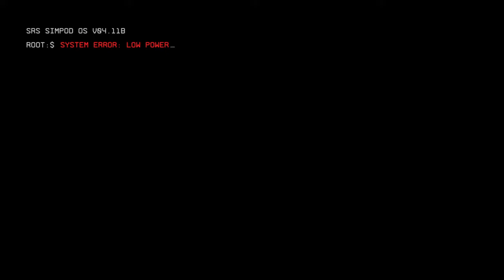TITANFALL 2 Gameplay Walkthrough Episode 1 "Typhon" (PS4 - Commentary)